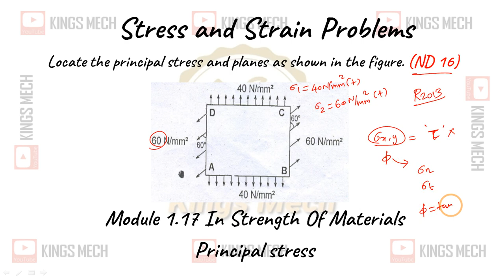Module 1.17 principal stress and oblique stress ND 2016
436

Locate the principal stress and planes as shown in the figure. (ND 16)